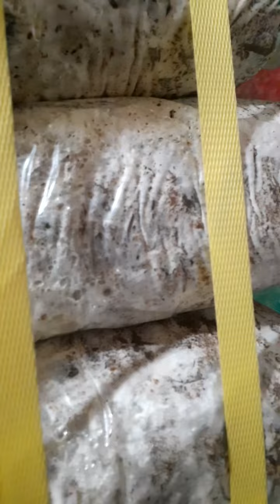VLOG# 72 - MGA HAKBANG MULA SIMULA HANGGANG PAG BUNGA NG OYSTER MUSHROOM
STEPS OYSTER MUSHROOM CULTURING
una maghagilap ng gawing substrate na naayun sa inyung lugar
2nd eprepare e chop dayame man o dahon ng saging
3rd e compost ng mga 7days
4th bagging
5th pasteurization
6th inoculation o pag lagay ng binhi ng kabute
7th incubation o pagpagapang ng amag sa loob ng 30days
8th pagsabit sa growing house para sa pag pabunga within 10 makakuha kana ng bunga